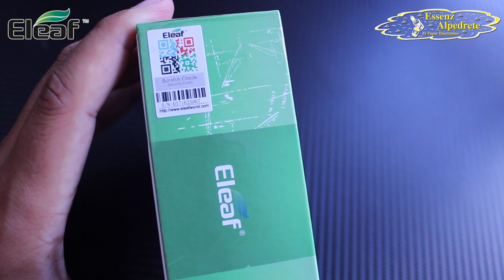Eleaf iStick Pico 25 + Ello Tank - HA VUELTO!! Revisión en Español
Recuerda darle un gran LIKE para apoyar a estos videos y que sepa que te están gustando =)